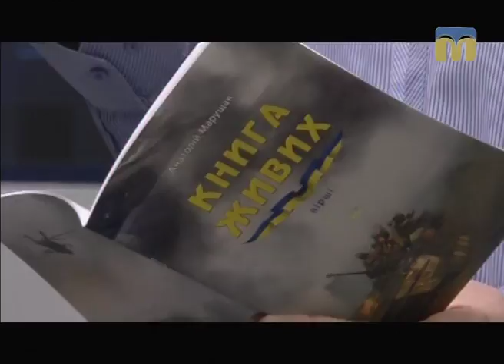“Скіфія” + “Миколаїв” = співпраця телеканалів